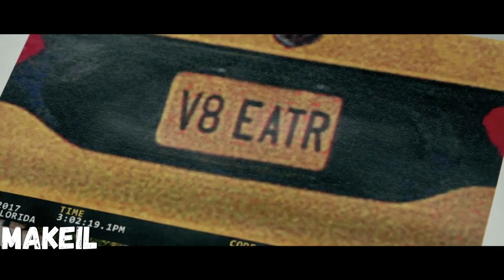Sweet Dreams Are Made of ThisSound Of Legend(Remix JDM edition)